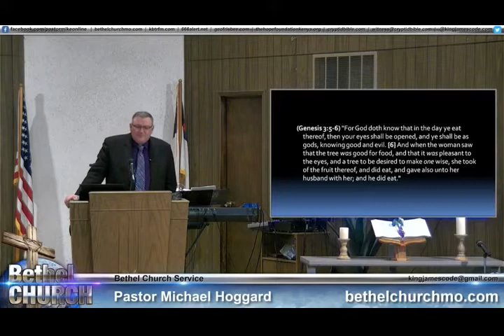The Battle Is Not Yours - Mike Hoggard